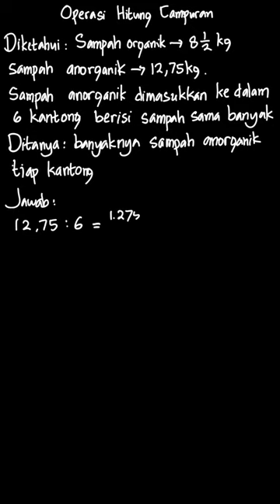Warga di kompleks rumah Nina mengadakan | Buku Pendamping Matematika SD | Kelas 5 | 1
✅ Dalam video ini kita akan membahas: Warga di kompleks rumah Nina mengadakan kerja bakti membersihkan lingkungan. Mereka mengumpulkan sampah dan memisahkannya menjadi sampah organik dan anorganik. Sampah organik yang terkumpul sebanyak 8 \frac{1}{2}  kg, sedangkan sampah anorganik yang terkumpul sebanyak 12,75 kg.
Sampah organik tersebut dimasukkan ke dalam 6 kantong masing-masing berisi sampah sama banyak. Berapa kg sampah anorganik yang ada di setiap kantong?
Tema:
Kelas: 5
Mata Pelajaran: Matematika
Bab: 1
Buku: Buku Pendamping Matematika Untuk SD/MI Kelas V / 5